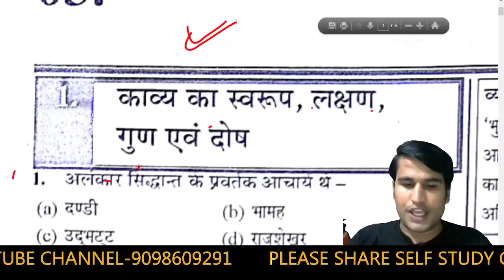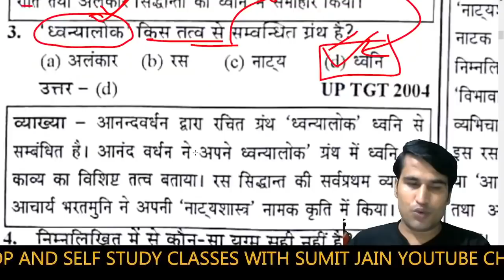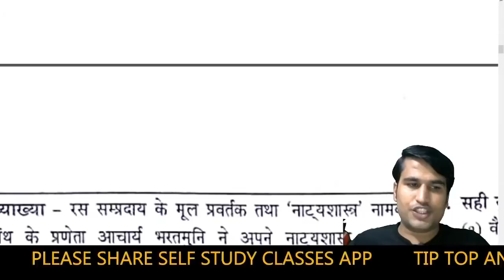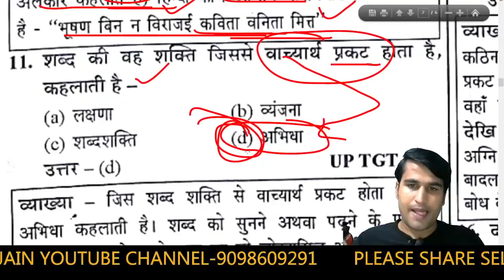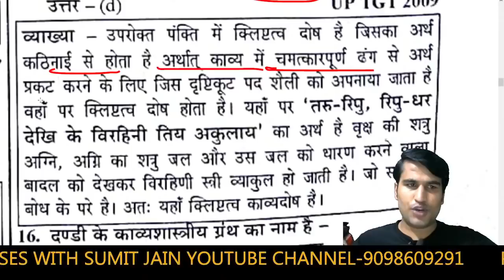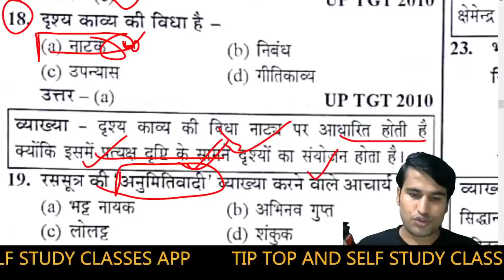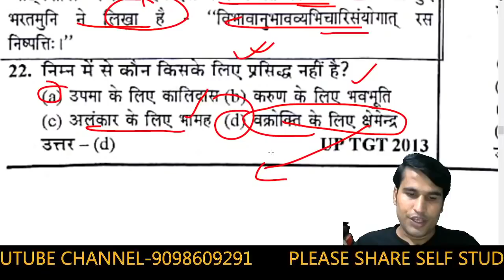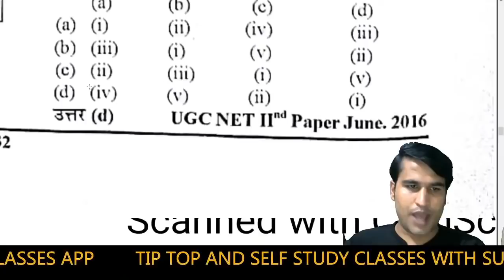सम्पूर्ण काव्यशास्त्र काव्यप्रयोजन ! काव्यहेतु काव्यगुण काव्यदोष ! भारतीय काव्यशास्त्र प्रश्नोत्तर